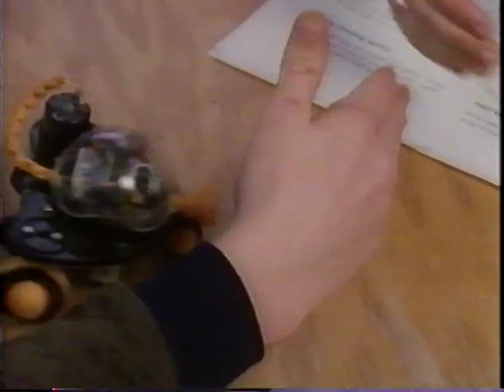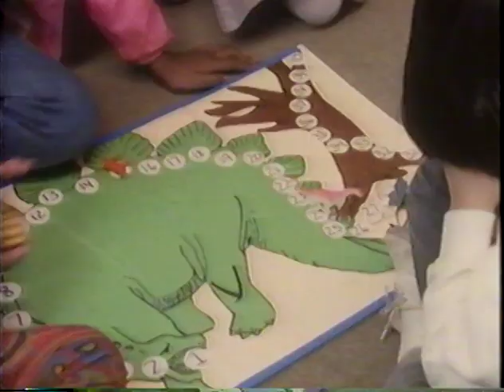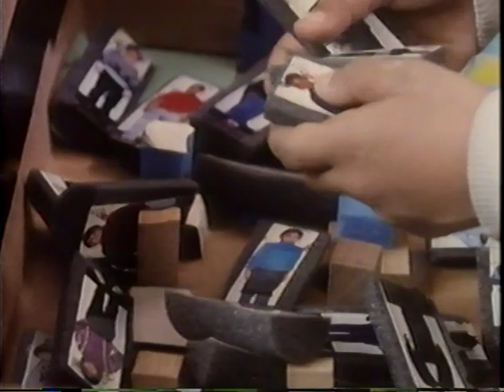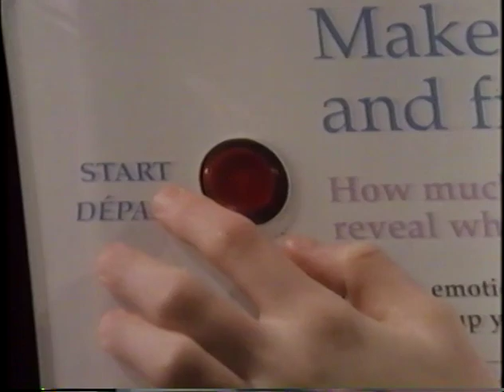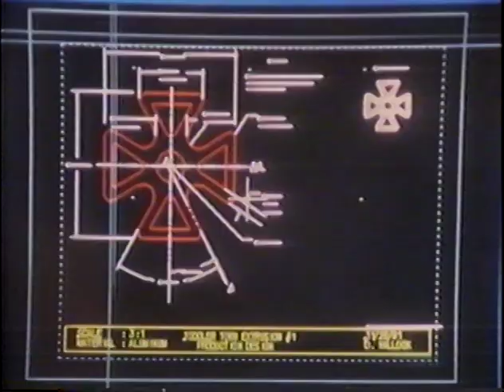Toys the Documentary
A toy is an item that is used in play, especially one designed for such use. Playing with toys can be an enjoyable means of training young children for life in society. Different materials like wood, clay, paper, and plastic are used to make toys. Many items are designed to serve as toys, but goods produced for other purposes can also be used. For instance, a small child may fold an ordinary piece of paper into an airplane shape and "fly it". Newer forms of toys include interactive digital entertainment. Some toys are produced primarily as collectors' items and are intended for display only.

The origin of toys is prehistoric; dolls representing infants, animals, and soldiers, as well as representations of tools used by adults are readily found at archaeological sites. The origin of the word "toy" is unknown, but it is believed that it was first used in the 14th century. Toys are mainly made for children.[1] The oldest known doll toy is thought to be 4,000 years old.[2]

Playing with toys is considered to be important when it comes to growing up and learning about the world around us. Younger children use toys to discover their identity, help their bodies grow strong, learn cause and effect, explore relationships, and practice skills they will need as adults. Adults on occasion use toys to form and strengthen social bonds, teach, help in therapy, and to remember and reinforce lessons from their youth.Music, Art, Film, Authors, History, Transportation and the Sciences